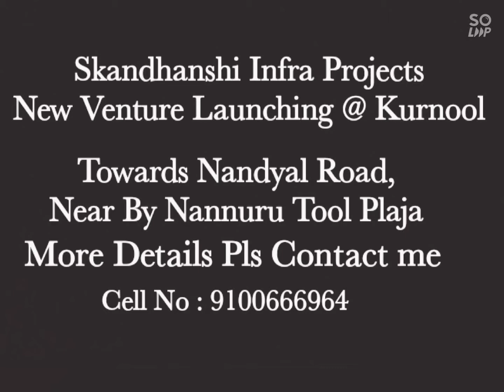Skandhanshi New Venture Launching@ Kurnool